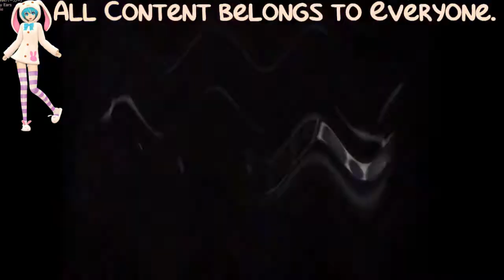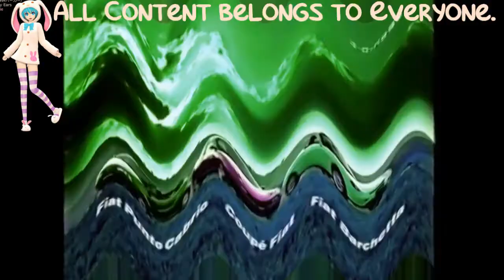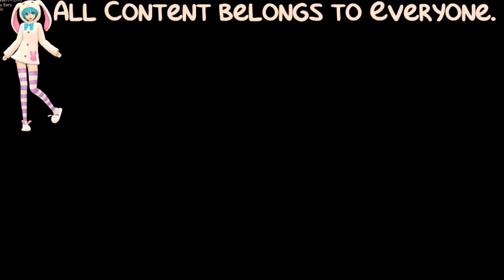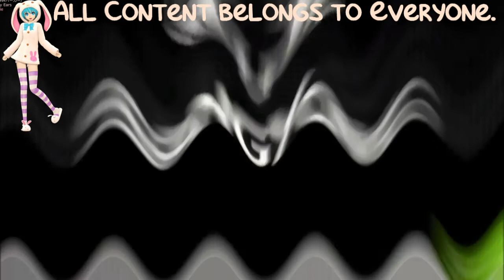(REQUESTED) JP Car Sound Logos (Pt 6) in Crying Squared